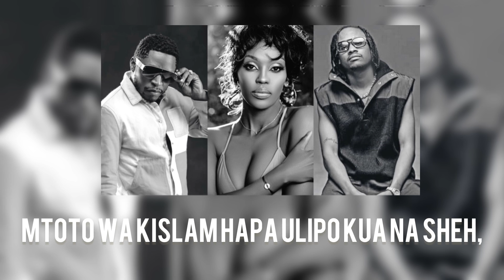Dj Davizo X Miss Vivandra & Fex - LAHAZIZI (Official Lyrics Visualizer)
Update Your Playlist with Brand New Music Video From  @DJDAVIZOTZ

Powered By: @BUNDUKI MUSIC

UPDATE YOUR PLAYLIST WITH A BRAND-NEW MUSIC AUDIO FROM ​⁠  🎵